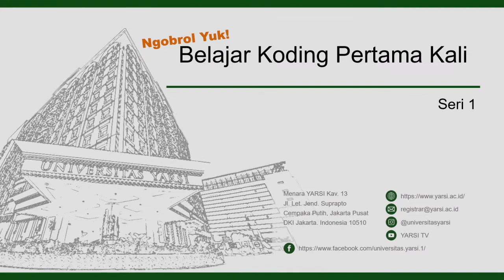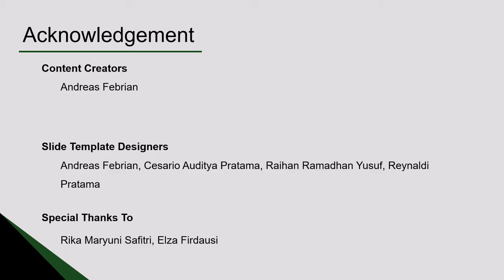Ngobrol Yuk - Seri 1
Ngobrol Yuk!
Seri 1 - Bicara tentang Programming

Kali ini kami mengajak Rika Maryuni Safitri, mahasiswi Fakultas Teknologi Informasi sejak tahun 2016, untuk mengenang pengalamannya pertama kali belajar Bahasa Pemrograman (koding). Ternyata, Rika baru mengenal koding pada saat masuk kuliah, dan seperti kebanyakan orang, dia pun kesulitan. Rika pernah merasa sangat buruk (penuh tangisan) dan putus asa dalam belajar, tapi sekarang dia sudah jatuh cinta dengan koding. Pada 06:04, Rika menyarankan agar teman-teman yang sedang belajar programming di bangku kuliah untuk tidak mudah menyerah, terus pelajari, tekuni, dan pahami semua materi yang diberikan.

Yuk kita dengarkan lebih lengkap!